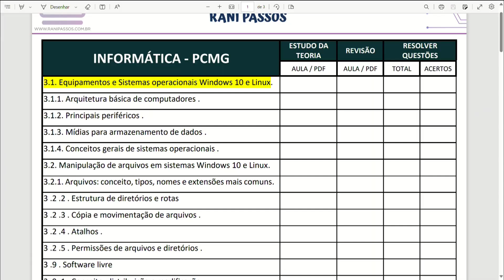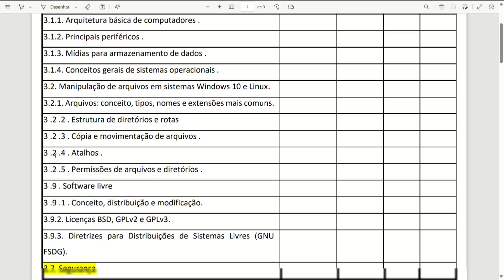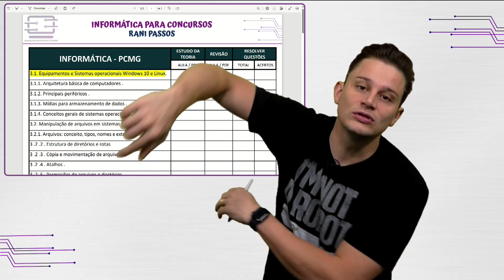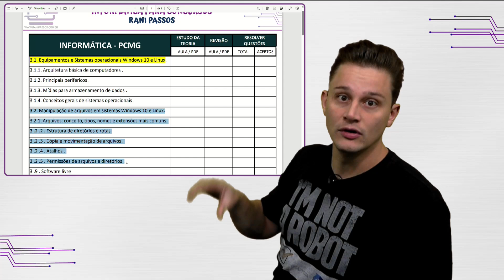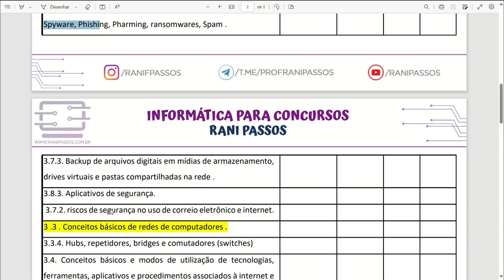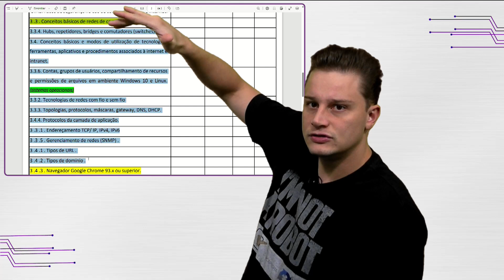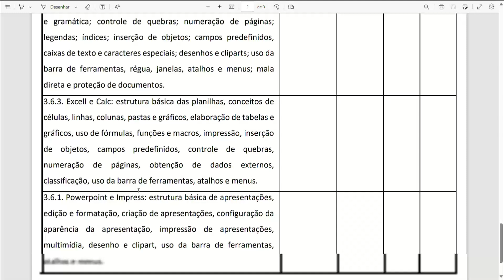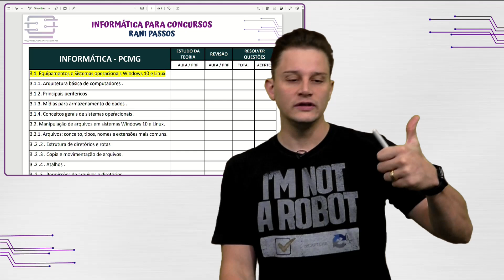Análise do Edital de Informática - Principais assuntos para estudar